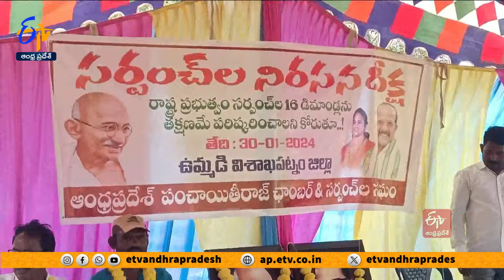సర్పంచుల ఆందోళన | Panchayat Funds Diverted | Sarpanches Stage Protest | Across State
పంచాయతీ నిధులు మళ్లించి. గాంధీజీ కలలు కన్న గ్రామ స్వరాజ్యానికి... వైకాపా ప్రభుత్వం తూట్లు పొడిచిందని. సర్పంచ్ లు ఆగ్రహం వ్యక్తం చేశారు. పంచాయితీలకు నిధులు.., సర్పంచ్ లకు అధికారాలు లేక... ఉత్సవ విగ్రహాల్లా మారారని ఆవేదన వ్యక్తం చేశారు. గాంధీ వర్ధంతి సందర్భంగా... సమస్యలు పరిష్కరించాలంటూ... రాష్ట్రవ్యాప్తంగా సర్పంచ్ లు రోడ్డెక్కారు. నిధులు విడుదల చేసేలా... మహాత్ముడైనా... జగన్ కళ్లు తెరిపించాలంటూ వివిధ రూపాల్లో నిరసన తెలిపారు. నిధుల్లేక పారిశుద్ధ్య పనులు సైతం చేయించ లేకపోతున్నామన్నారు. గ్రామాల అభివృద్ధికి సహకరించకపోతే. జగన్ ను గద్దె దింపేందుకు... బటన్ నొక్కుతామని హెచ్చరించారు